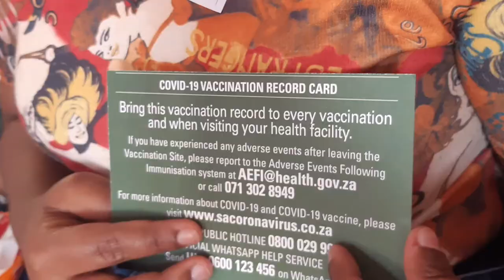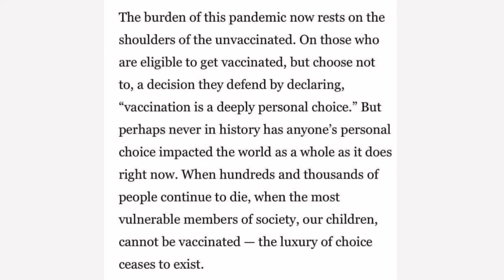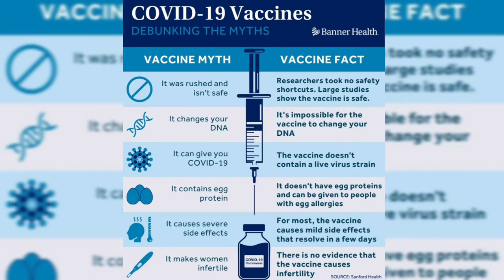i got vaccinated ! | after effects, tips and why you should get it too!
Hello beautiful people. Today's video is all about getting the Pfizer vaccine-first dose( even though I am terrified of needles). I tell you my after effects, tips, advice and why you should get it too! Some links below may help to better inform you and help you to register too (in South Africa).Please like, comment, share and subscribe if you haven't already to help the family grow. Have a good week ahead and please continue to help others.